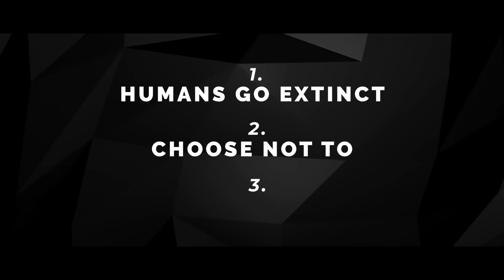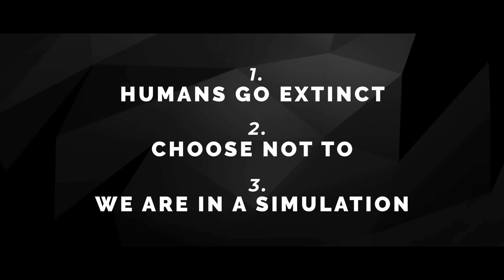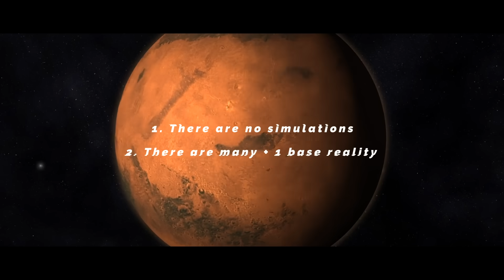Was 2020 A Simulation? (Science & Math of the Simulation Theory)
There are scientists right now who are working on experiments to answer the question - are we living in a simulation?

This future science short video documentary breaks down and explains the simulation theory. Along with why people such as Elon Musk believe in the theory, and is even funding work in the area. We also take a look at the math behind the simulation argument, showing the probability that we are living in a digital world.

The video mentioned in the video:
• Timelapse of Future Technology - 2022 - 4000+

• Superintelligence: Paths, Dangers, Strategies
• The Doomsday Calculation

Other topics covered in this video include:

• How the development of video games can show future technology predictions in the field of the simulation theory.
• Could a super quantum computer, or a Matrioshka brain with a Dyson Sphere, power a simulation for humanity.
• Would a simulation for humanity, allow for more distant space travel.
• And the video also explains the works of Plato, Zhuang Zhou, Philip Kindred (Blade Runner, Minority Report), Elon Musk, Dr. Nick Bostrom, Dr. David Kipping, NASA engineer Thomas Campbell, Silas Beane, William Poundstone, and Sean Carrol.

Photo Credit (cc) Dr Nick Bostrom: Future of Humanity Institute